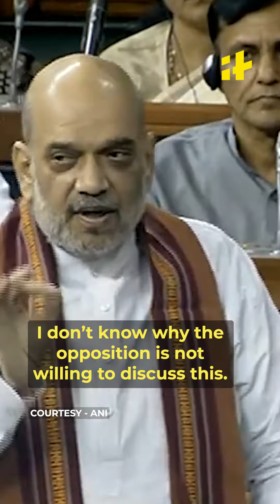Ruckus In Parliament Over Manipur Discussion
Ruckus In Parliament Over Manipur Discussion, Questions Also Raised After Over 700 Myanmar Nationals Enter Manipur